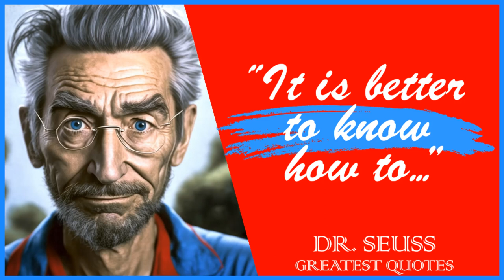61 Dr. Seuss' Quotes | Inspiring Wise Life Quotes of Dr. Seuss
Dr. Seuss was the pen name of Theodor Seuss Geisel, an American writer, cartoonist, and animator. Dr. Seuss is best known for his children's books, which are characterized by their playful use of language, imaginative illustrations, and nonsensical stories.

Dr. Seuss began his career as a cartoonist and illustrator for magazines and advertising campaigns. His first children's book, "And to Think That I Saw It on Mulberry Street," was published in 1937. He went on to write and illustrate over 60 books, including "The Cat in the Hat," "Green Eggs and Ham," "Oh, the Places You'll Go!," and "How the Grinch Stole Christmas!"

Dr. Seuss's books have been translated into over 20 languages and have sold over 600 million copies worldwide. They have also been adapted into numerous television shows, movies, and stage productions. Dr. Seuss received numerous awards and honors throughout his career, including two Academy Awards, two Emmy Awards, a Peabody Award, and the Pulitzer Prize.

Today, Dr. Seuss's books remain popular with children and adults alike, and his legacy continues to inspire new generations of writers and artists.

This video is quotes from Dr. Seuss. This quotes compilation is made of his best quotes and we hope that these life quotes can make you think about many things in your life. Dr. Seuss' quotes are definitely worth your time.

 We hope you enjoyed this Inspiring Wise Life Quotes of Dr. Seuss.